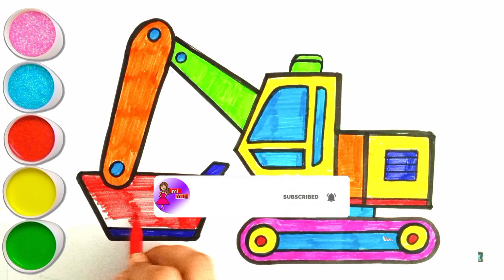Easy Excavator Drawing Painting and Colouring Videos for Beginners and Toddlers 🌈 imli Arts 💫